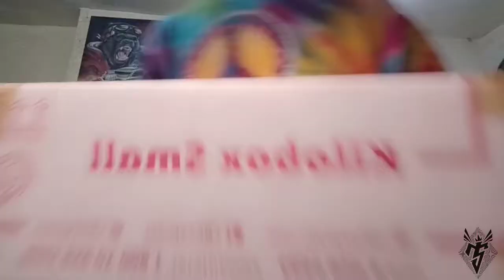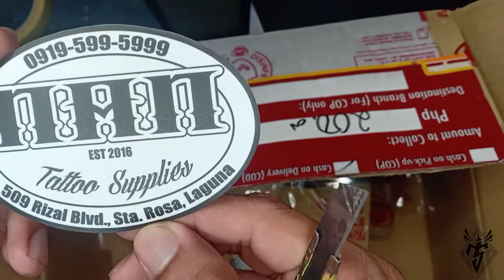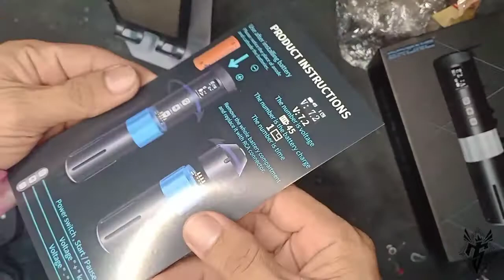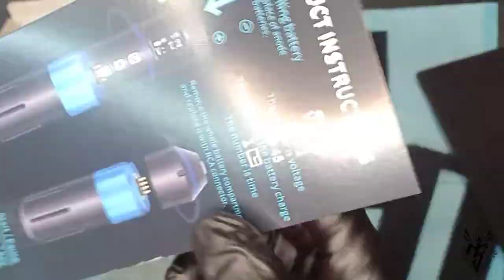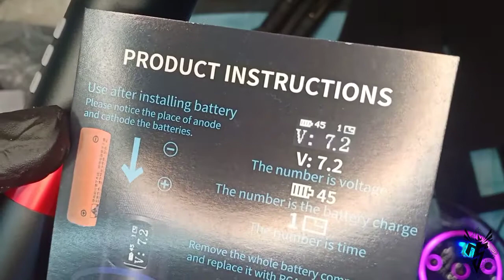Bronc V1 hummingbird wireless pentype unboxing review 🇵🇭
Check out the bronc wireless pentype machine